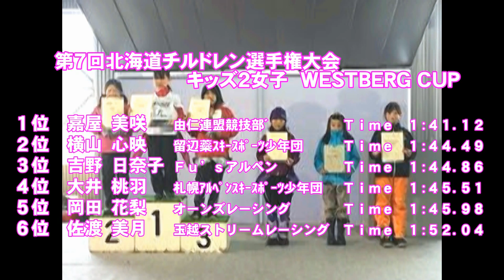第７回北海道チルドレン選手権大会 キッズ２（男女） ＷＥＳＴＢＥＲＧＣＵＰ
平成２７年２月１５日　小樽朝里川温泉スキー場で開催された「第７回北海道チルドレン選手権　キッズ２の男女　ＷＥＳＴＢＥＲＧＣＵＰ」の入賞者

男子入賞者
１位桑江常旗　２位芳賀芽生　３位高橋駿太
４位佐々木櫂　５位野澤雪丸　６位野澤瑠

女子入賞者
１位嘉屋美咲（※２本目のみ）　２位横山心映　３位吉野日奈子（※２本目のみ）　４位大井桃羽（※２本目のみ）　５位岡田花梨　６位佐渡美月